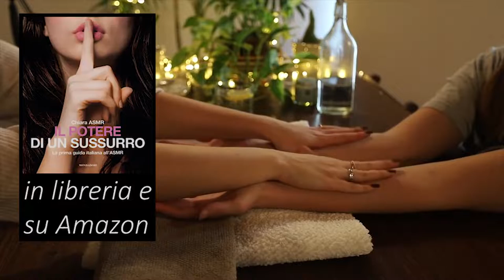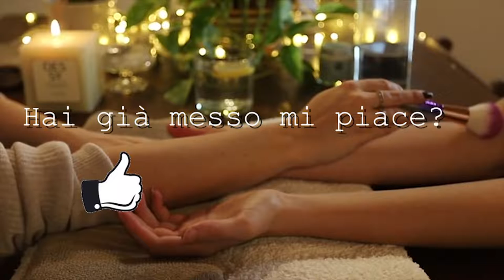ASMR GENTLE HANDS and ARMS MASSAGE Brushing Scrub Scratching